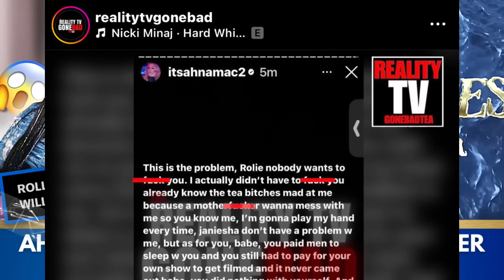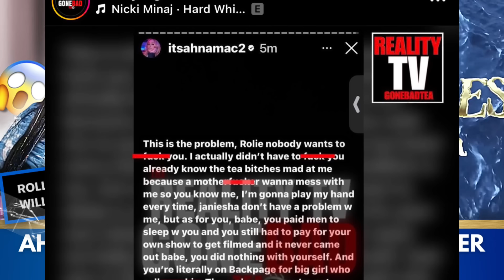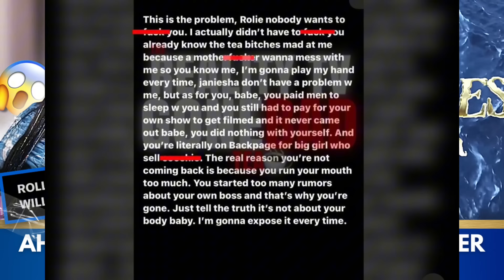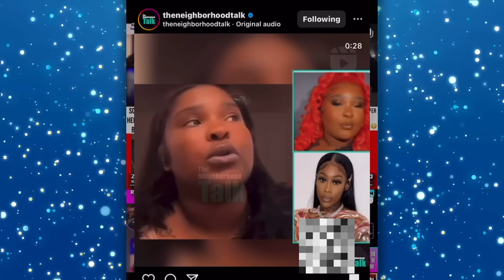ROLLIE QUITS BADDIES CARRIBEAN AND EXP*SES CEO 🍋🌶️ & AHNA MAC + AHNA MAC SAYS ROLLIE WAS FIRED!